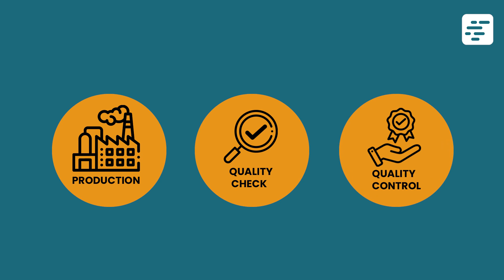InternationalYouthDay | How Youth could build their career in pharmacy, and what to study?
Making a career in pharmacy typically involves the following steps:

1. Education:
To become a pharmacist, you need to complete the required educational qualifications. In most countries, this involves obtaining a Doctor of Pharmacy (Pharm.D.) degree. Here's what you need to do:

Undergraduate Prerequisites: Start by completing the necessary undergraduate coursework. This usually includes subjects like biology, chemistry, physics, mathematics, and other related sciences. Each pharmacy school might have specific prerequisites, so research the requirements of the schools you're interested in.

Pharm.D. Program: Apply and enroll in a Pharm.D. program at an accredited pharmacy school. The program typically takes about four years to complete. During this time, you'll study subjects such as pharmacology, pharmaceutical sciences, patient care, pharmacy law, and more.

Internships and Clinical Rotations: Many Pharm.D. programs include internships and clinical rotations to provide hands-on experience in various healthcare settings. These rotations help you develop practical skills and gain exposure to different aspects of pharmacy practice.

2. Licensure:
After completing your Pharm.D. program, you'll need to obtain a license to practice as a pharmacist. Licensure requirements vary by country and region, but they generally include:

Passing a licensing examination specific to your jurisdiction. For example, in the United States, you'd need to pass the North American Pharmacist Licensure Examination (NAPLEX).
Meeting any additional state or country-specific requirements, such as completing intern hours or additional exams.
3. Specialization (Optional):
Pharmacy offers various areas of specialization, such as clinical pharmacy, hospital pharmacy, community pharmacy, research, and more. After becoming a licensed pharmacist, you can choose to pursue additional training, residencies, or certifications in your desired specialization.

4. Continuous Education:
Pharmacy is an evolving field, and it's important to stay updated with the latest developments in pharmaceuticals, regulations, and patient care. Continuing education is often required to maintain your licensure and to ensure you're providing the best possible care to your patients.

In terms of what to study:

Biology and Chemistry: These are foundational sciences that are essential for understanding drugs and their effects on the body.

Pharmacology: This subject covers how drugs work in the body, their mechanisms of action, and their potential side effects.

Pharmacy Practice: Learn about the roles and responsibilities of a pharmacist, patient care, drug interactions, dosage forms, and dispensing procedures.

Pharmaceutical Sciences: Study the formulation, development, and manufacturing of medications.

Clinical Practice: Gain practical experience through internships and rotations in various healthcare settings.

Ethics and Law: Understand the legal and ethical aspects of pharmacy practice.

Remember, the specific curriculum and requirements can vary depending on the pharmacy school you attend and the regulations in your country or region. Research different pharmacy schools and their programs to find the one that best aligns with your career goals.

Remember, building a successful pharmacy career requires dedication, continuous learning, and a passion for improving patient outcomes. As you embark on your journey, stay curious, open to growth, and committed to making a positive impact on people's health.

Happy International Youth Day! 🌟👩‍⚕️👨‍⚕️📚